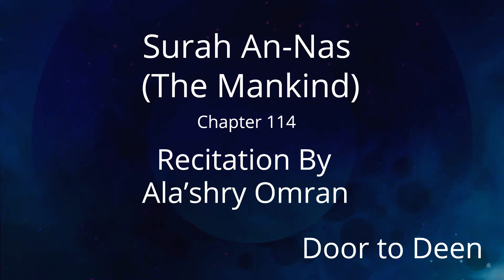Surah An-Nas (The Mankind) Ala'shry Omran Quran Recitation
Beautiful Quran Recitation of Surah An-Nas (The Mankind) by Ala'shry Omran